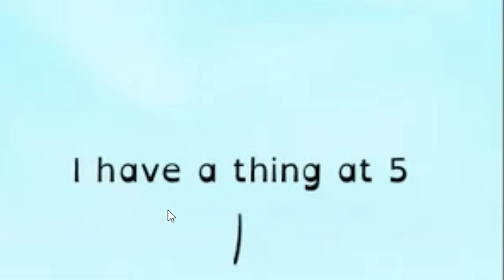This say a lot about our society... (Countryhumans)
Countryhuman comics just won't stop

Aaron Franke
Abolish Wyoming 2021
AlfonzoM6
AryanAfterHours
Barnsky W
BringBackPolandball
Dalton D
Drew's Argentinan Grandpa
Drewsasussybakachangemymind
Elijah senpai
Full Send Nic
Hawkz Hawkz
I'm_boutta_nut
LuxembourgLover
McBlorf
MineBrothers999xtube
Multipler Sign
Papi Druwu
Patrick C
Peter T
Popcorn 2008
Ryan N
Stormtrooper501
Andrew L
Astrakonix
ClBlr
luxembourghater
Joe Dubya
OhYesGuy
RageCake
TannerOfNazareth